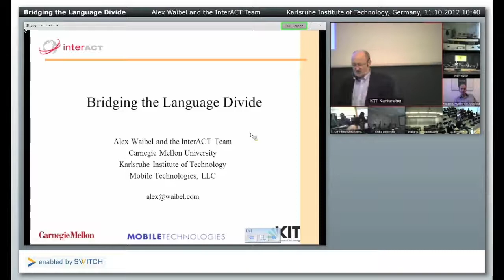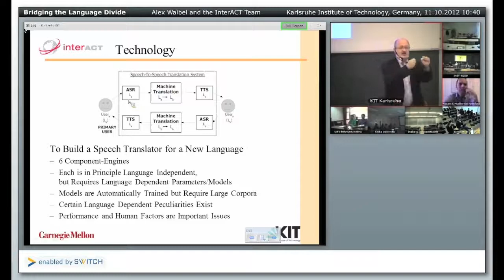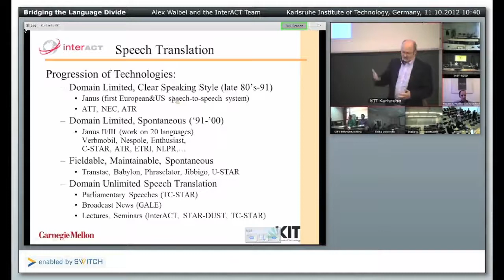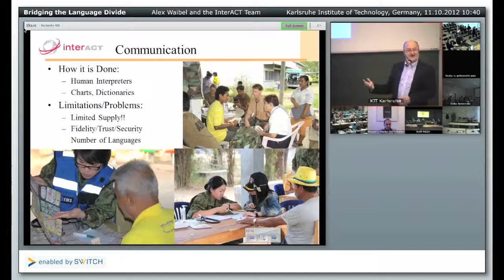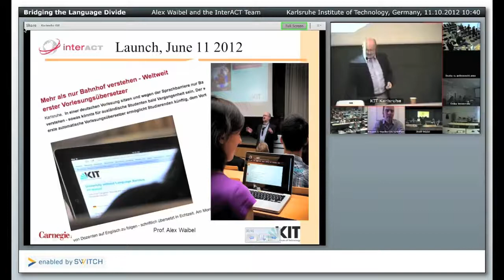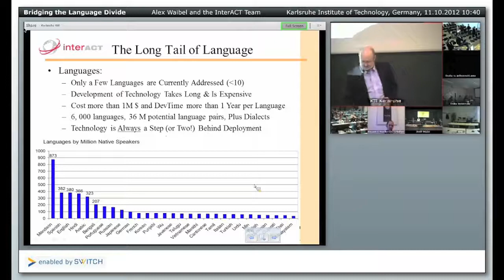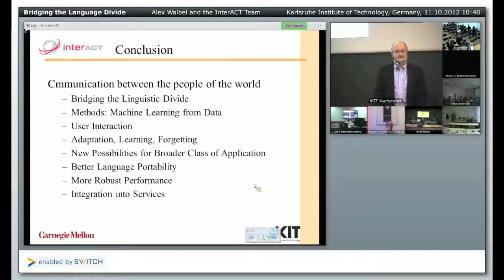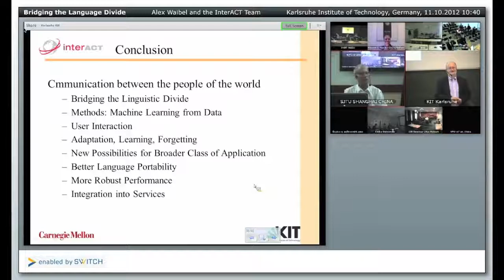Bridging the Language Divide [SHAIL 2012]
In this video, Alex Waibel (Karlsruhe Institute of Technology, Germany/Carnegie Mellon University, USA) demonstrates a live lecture translation system.